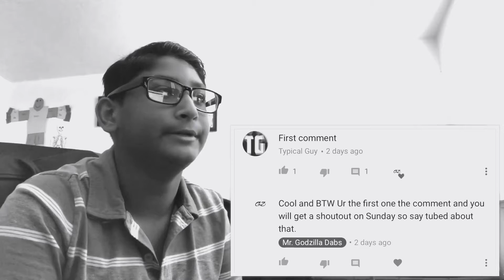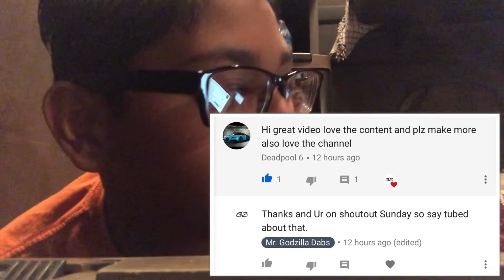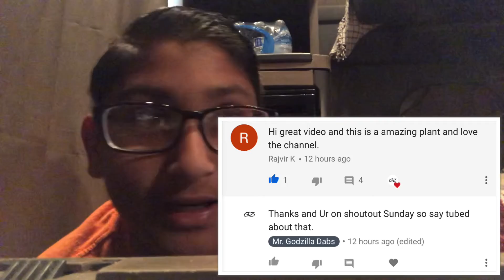Shoutout Sunday #3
If you want to friend me on Xbox my Gamertag is GODZILLA 210000.

If you want to friend me on Roblox my Gamertag is Godzilla2100000.